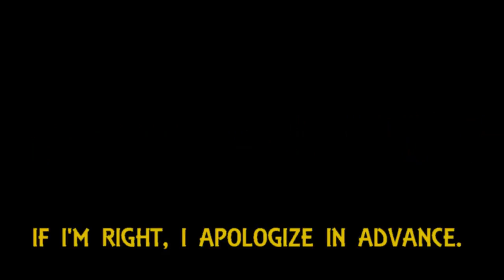Let's Talk About GODZILLA VS KONG (2020)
It's time to finally talk about the Legendary Monsterverse, starting with the rematch 60 years in the making.

Michael Tanzer, Jeff Chapman, Celeste Heron, Mason McCleary & Ramsey Gram Tarek Aly